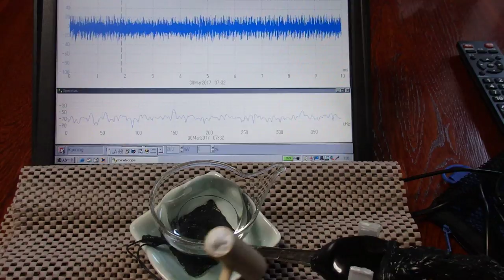オリジナル超音波実験 （超音波システム研究所 ultrasonic-labo）